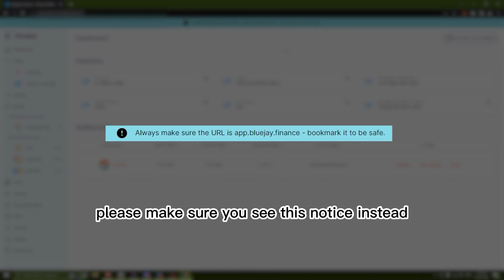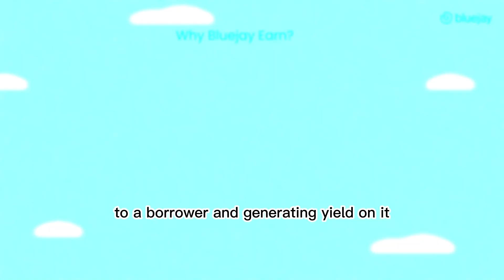How To Easily Lend Your bluSGD And Earn Up To 15% APR!